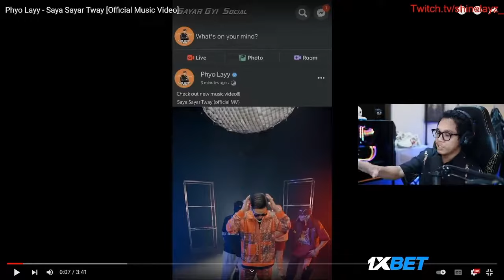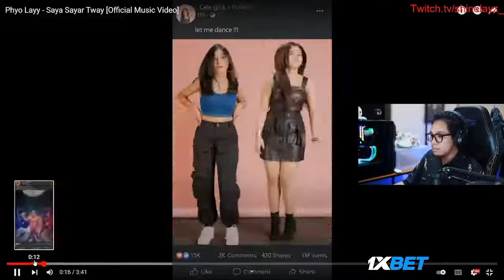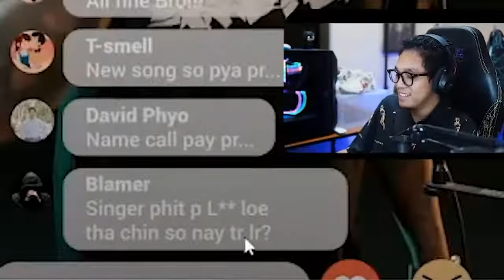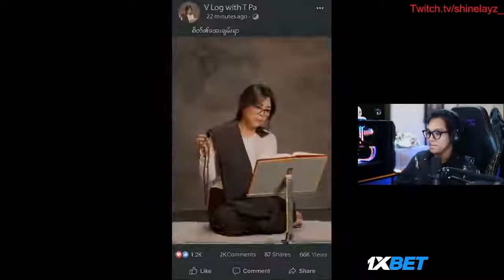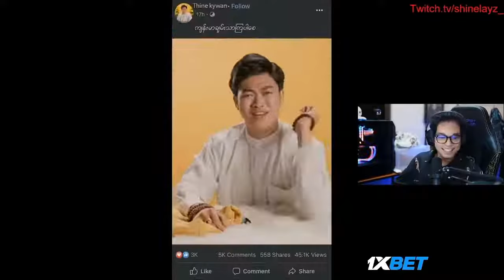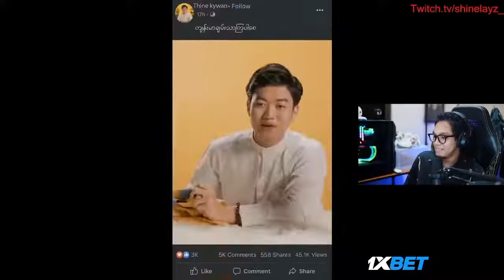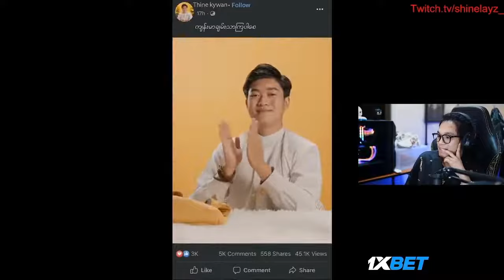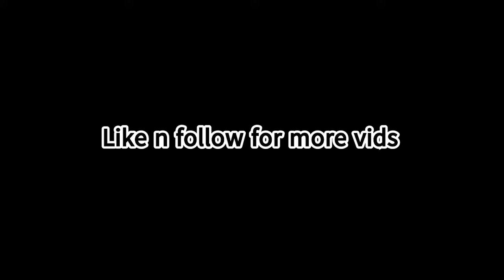ဆရာ့ဆရာတွေ - Shinelayz 's Reaction Video - Say Sayar Dway - Phyo Lay